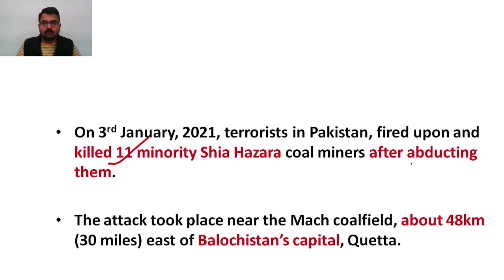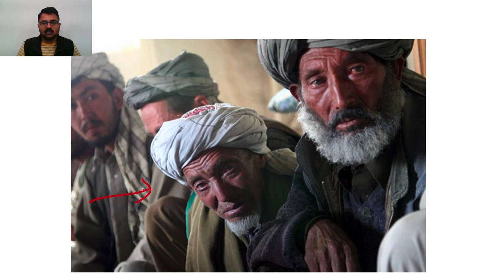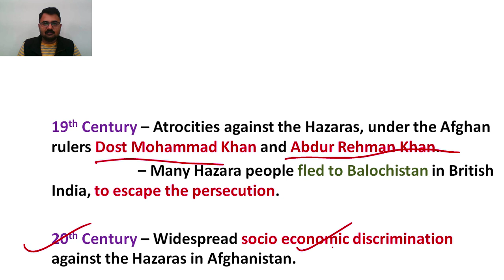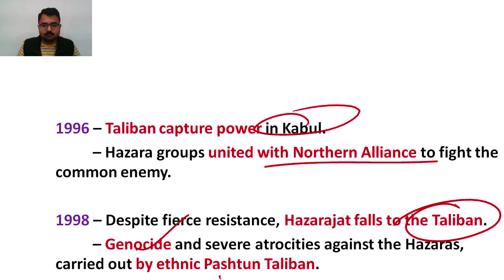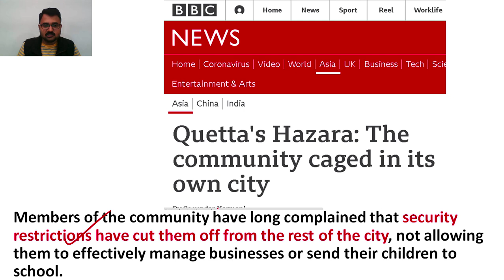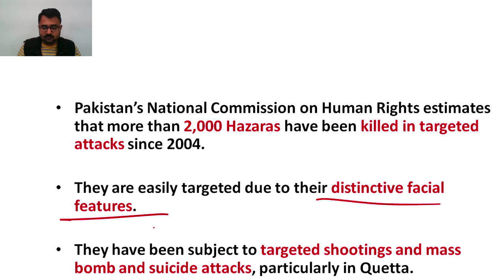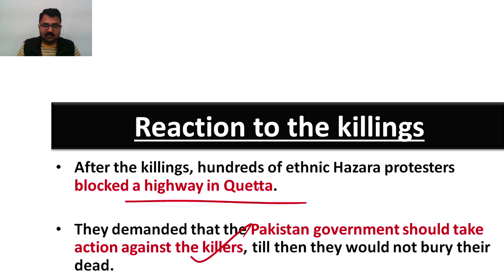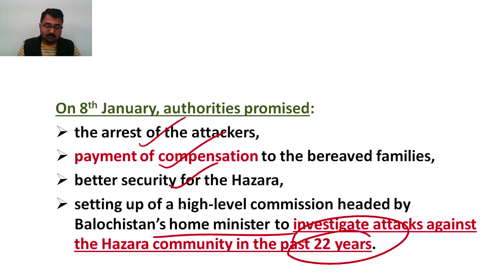Hazara Community in Pakistan - 11 Hazara coal miners killed by IS triggers massive protest